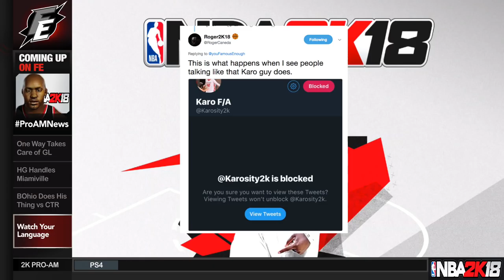NBA 2K18 PROAM SPORTSCENTER: WORTHING COLT DOES ALL THE LITTLE THINGS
The games featured were played over the last few days.

GET YOUR ‘THIS NOT MY REAL 5!’

Famous Enough, your source for the NBA 2K17 ProAM scene. I am the NBA 2K ProAm Sportscenter not ESPN!

Send your Proam Top Play clips to ProAMTop10 on twitter.

The beat was made by DJCas.